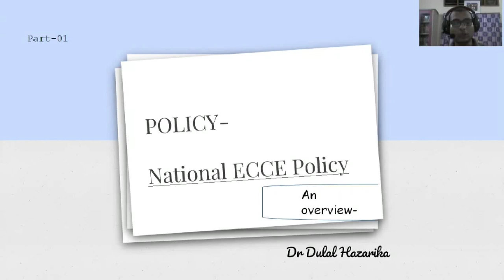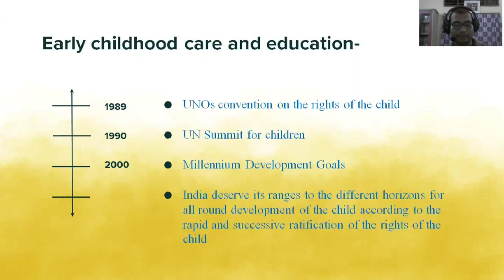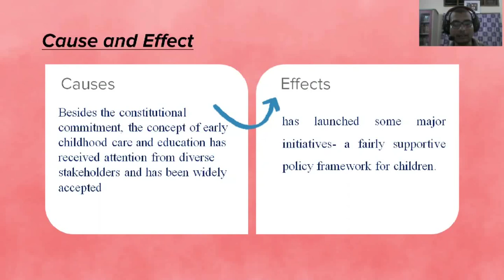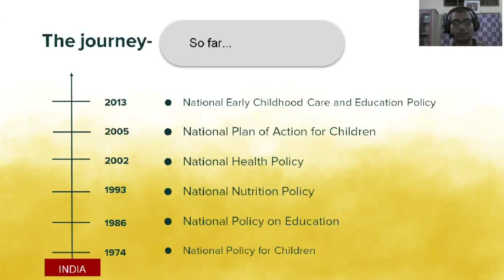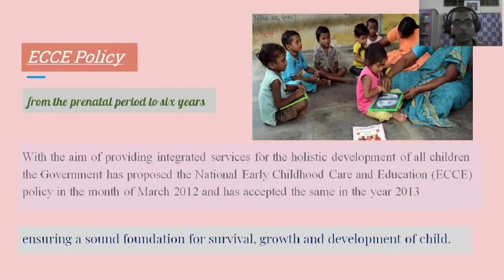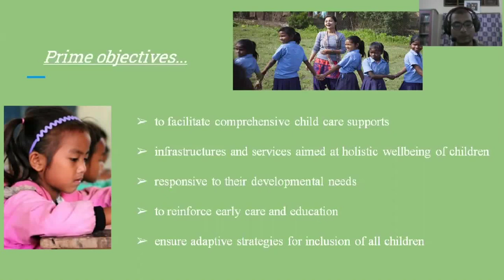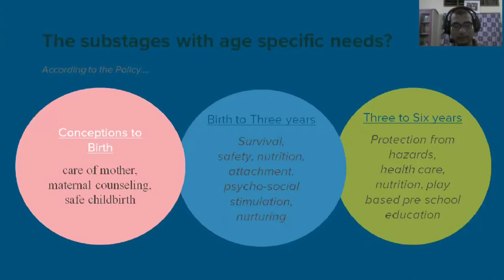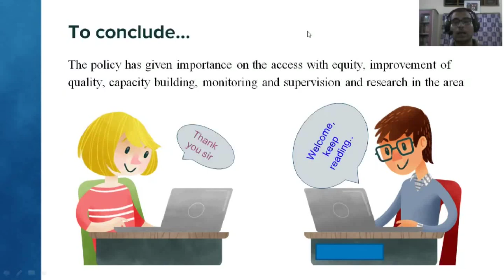Course 6 Module 2 "Policies" _Part 1